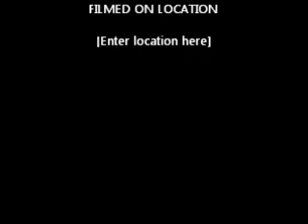Willie Crockett paintings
Prints of Willie Crockett's paintings.